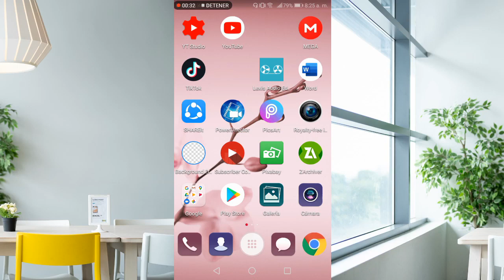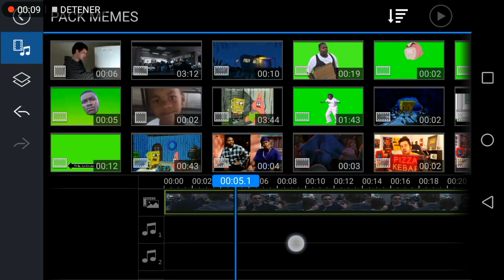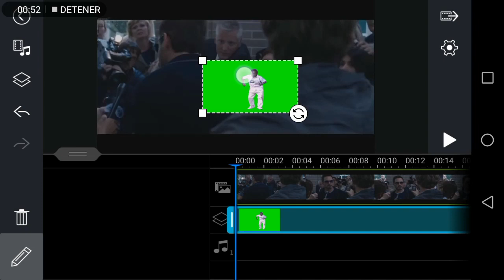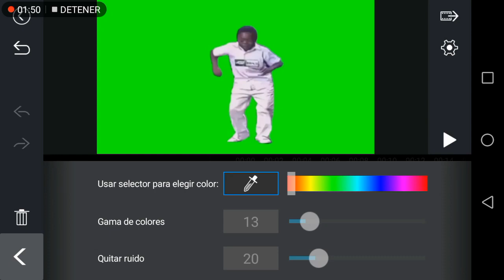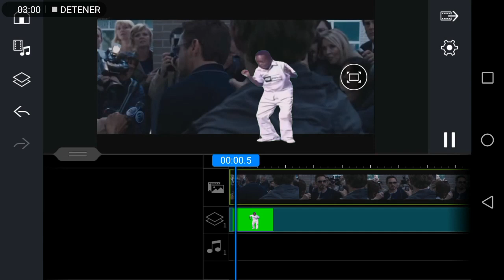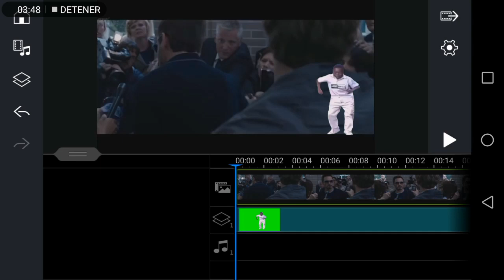Como QUITAR el Fondo Verde a los Videos /Quitar croma/zuit